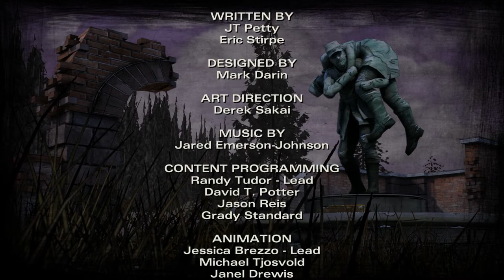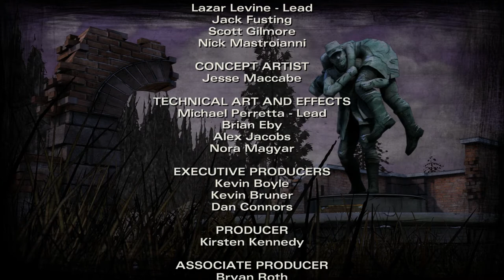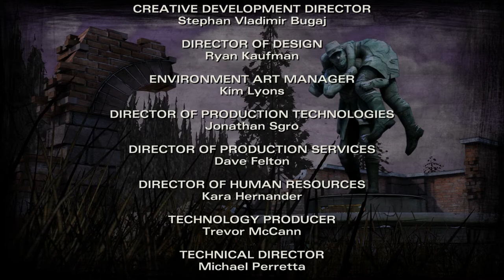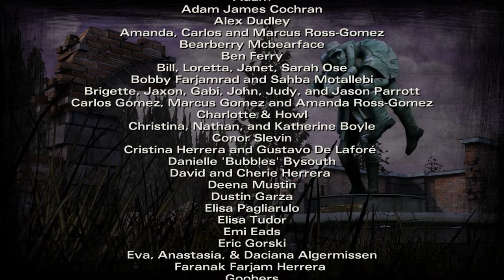Let's Play The Walking Dead, Season 2 (Blind), Part 15: Zombie Baby Shower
(Episode 4: Amid the Ruins, Part 4 of 4) But where are their gifts?!? In all seriousness, though, things get bad here...